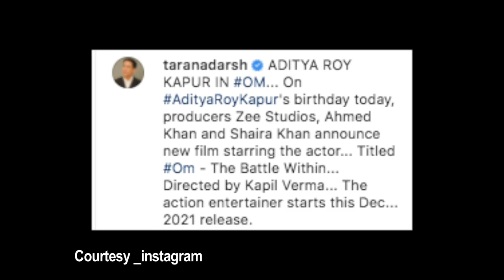Aditya Roy Kapoor to star in an action film | 'OM' The Battle Within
बॉलीवुड अभिनेता आदित्य रॉय कपूर आज अपना 35वां जन्मदिन मना रहे हैं। और इस खास मौके पर मेकर्स ने आदित्य रॉय कपूर के साथ अपकमिंग फिल्म ओम की ऑफिशियल अनाउंसमेंट कर दी है।